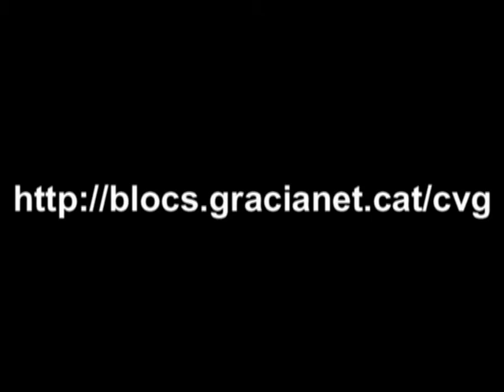Pilar de cinc al Fossar de les Moreres, aleta 200 dels Castellers d ela Vila de Gràcia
Pilar de cinc al Fossar de les Moreres en honor als martirs del 1714, realitzat l'11 de setembre del 2009. Aquest pilar representa l'aleta 2000 de la colla.